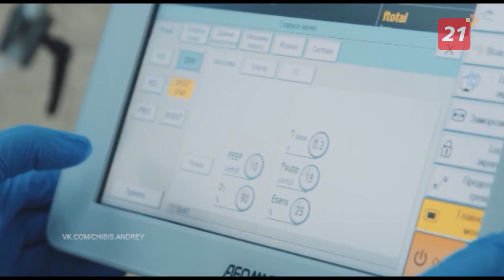В Мурманске рассказали, чем опасен новый штамм коронавируса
Появление нового штамма-омикрон, на сегодняшний день самой заразной версии коронавируса, стало причиной всплеска заболеваемости по всей стране. Ожидают новую волну эпидемии и в Мурманской области.